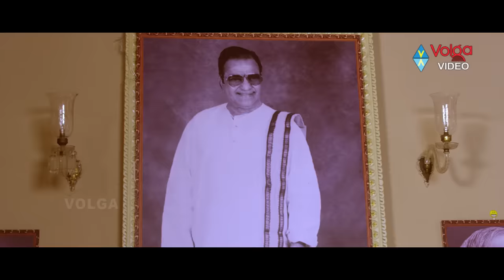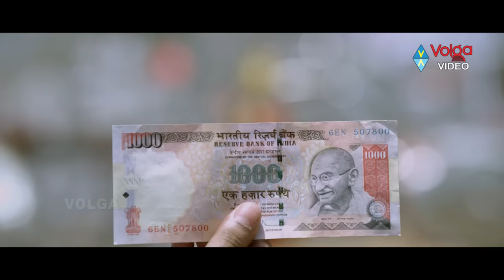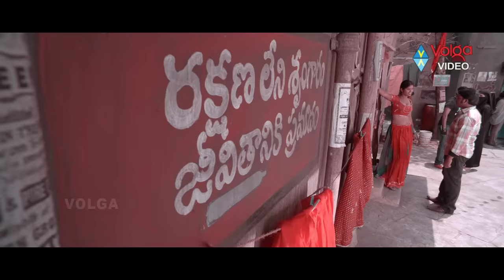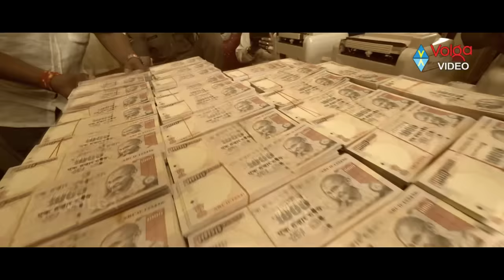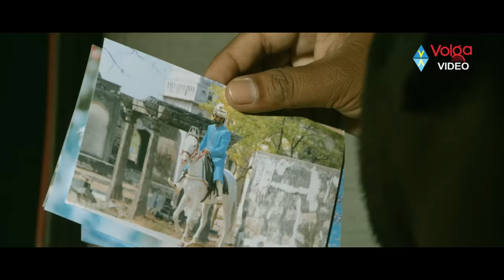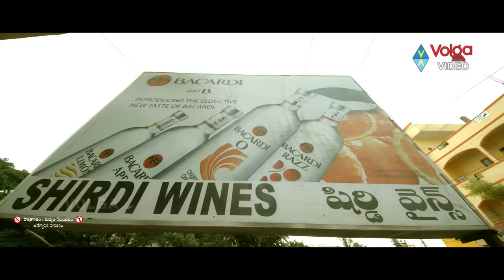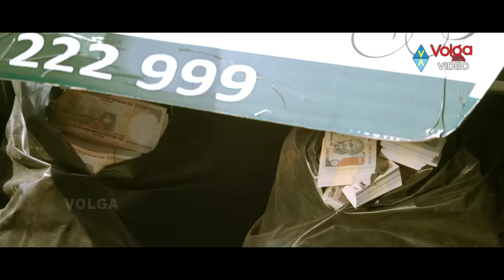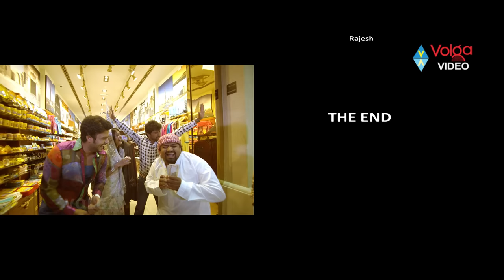Nani Telugu Latest Blockbuster Movie | Telugu Full Hd Movie | New Latest Telugu Full Movie 2023